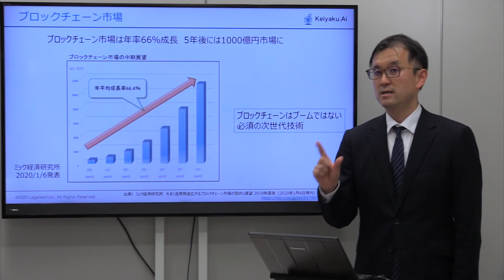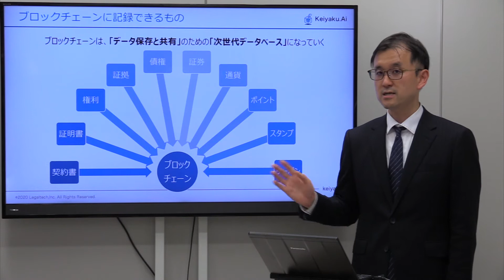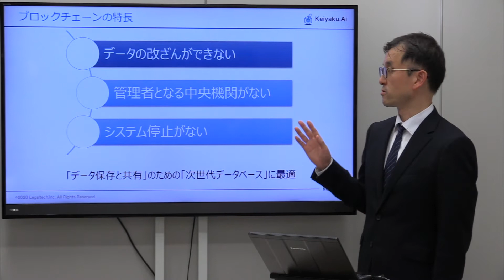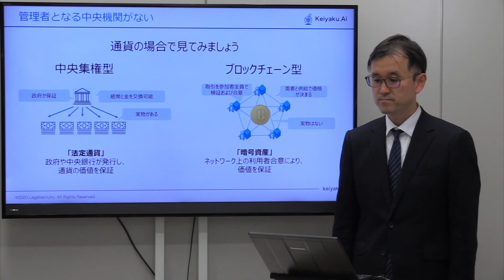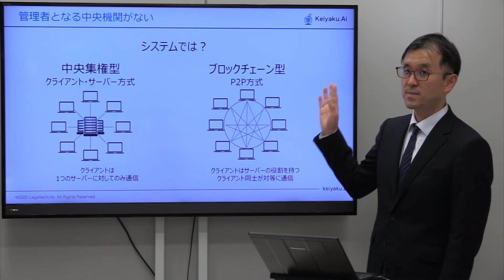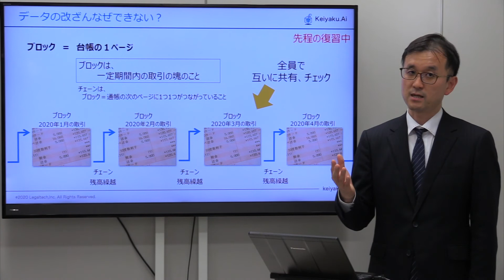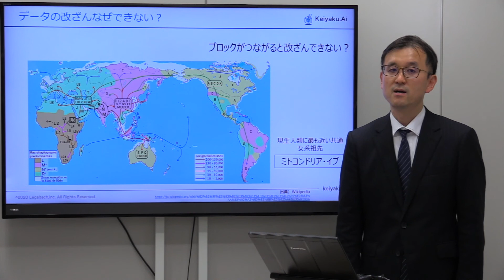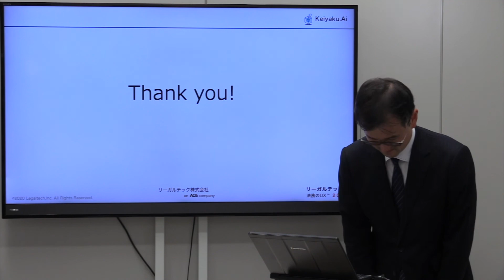ブロックチェーンの基礎知識 3〜ブロックの特長〜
ブロックチェーン技術の基礎知識です。
AOSグループCTOの志田大輔氏の講演内容です。全体では、１０部で構成されています。
1 . イントロダクション 真贋判定システム
2. ブロックチェーンとは
3. ブロックチェーンの特長
4. ブロックチェーンの仕組み -分散台帳、合意形成(ハッシュ)
5. ブロックチェーンの仕組み -合意形成(マイニング、コンセンサスアルゴリズム)
6. ブロックチェーンの仕組み -暗号技術
7. ブロックチェーンの仕組み -スマートコントラクト
8. ブロックチェーンの活用事例
9. 電子契約におけるブロックチェーンの活用事例
10. エンディング